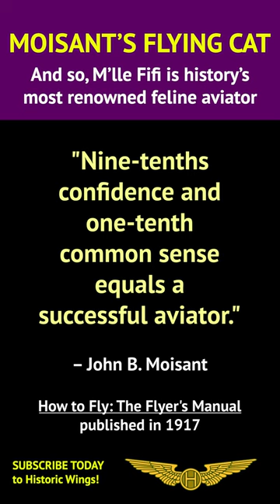John Moisant’s Flying Cat – History’s Most Renowned Feline Aviator flew the English Channel to Dover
In 1910, John Bevins Moisant and his cat were inseparable. His cat was none other than Madamoiselle Fifi, as he so named her. An American, John Moisant was a pioneering aviator. Only a few months earlier, he had purchased a Blériot XI monoplane, learned to fly, and decided to attempt to recreate Louis Blériot’s famous crossing of the English Channel of a just one year earlier. Naturally, he brought along M’lle Fifi for the ride. He placed her into a basket to keep her safe during the flight across to Dover. He succeeded and, as a result, M’lle Fifi became history’s first and foremost feline aviator.

Story Research and Photo Credits:  US Library of Congress + The Hatching Cat of Gotham